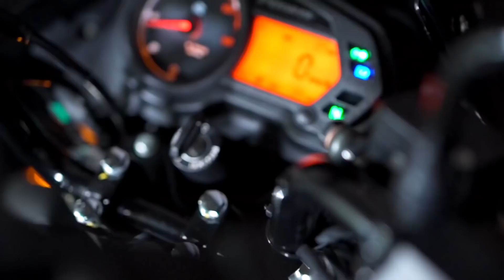2022 Bajaj Discover 125 UG 2.0 BS6 Launch In India | Price & Specs | Review & Changes | RGBBikes.com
2022 Bajaj Discover 125 UG 2.0 BS6 Launch In India | Price & Specs | Review & Changes | Launch Date | Discover 125 UG 2.0 FI BS6 | First Look | New Model | Mileage | Top Speed | New Colours | New Feature.